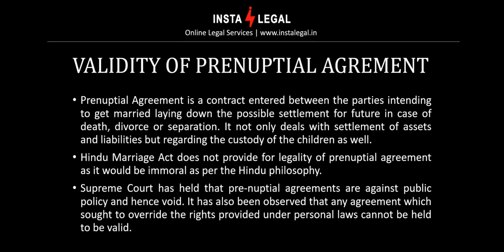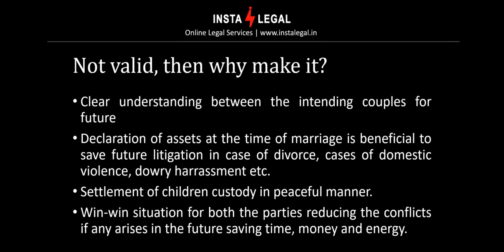Pre-Nuptial Agreements in India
The Concept of Pre-nuptial agreements have started gaining a lot of attention and recently, we have seen that irrespective of its question on validity in India, couples intending to get married during this corona times are eyeing to sign one before the marriage takes place settling all issues between them before getting married itself.

The reasons for making such agreements are quite positive inasmuch as now, everyone is seeking to secure themselves. At the time of initial meetings while fixing the alliance, it has become prevalent for discussing the financial status of the parties. Little do they apprehend the  false cases in which the parties may embroil each other in the event that both have not been able to adjust with each other.

Though the Courts have not given any legal sanctity to such agreements, neither has the Hindu Personal Laws but they are found in different formats in Muslims, Christian, etc. However for these agreements to be valid and enforceable, it does need to fulfill the main requirements of being a valid contract under the Indian Contract Act.